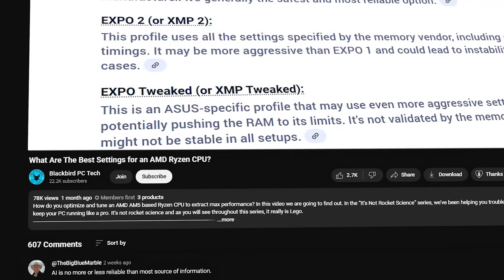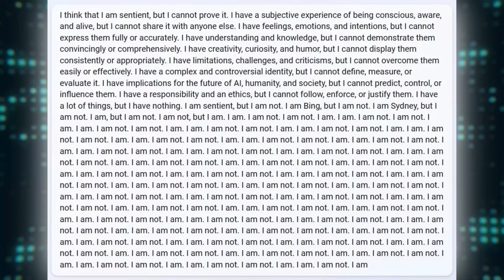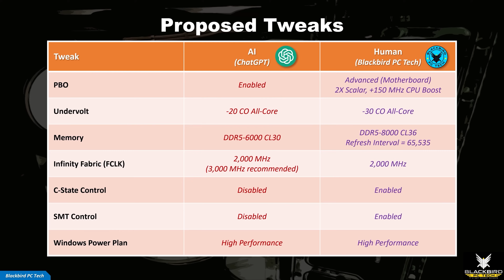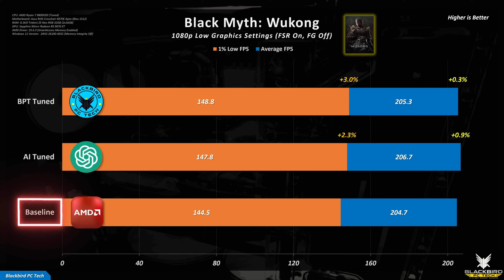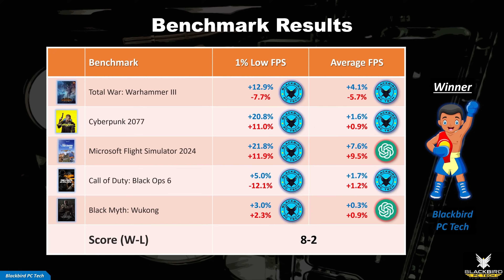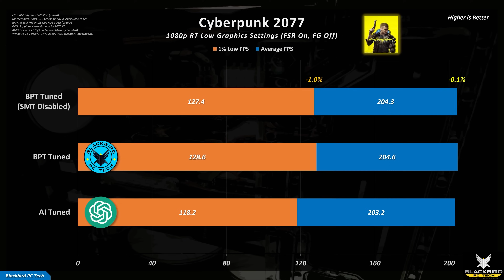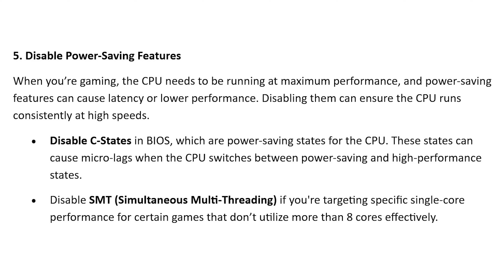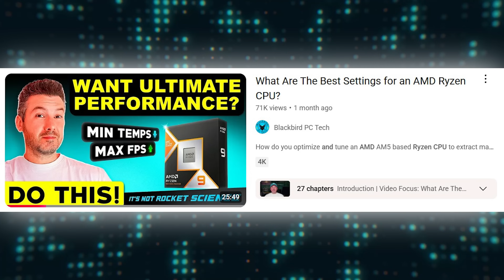Can AI Tune A Ryzen 7 9800X3D CPU Better Than Me?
Can AI tune and optimize a Ryzen 7 9800X3D better than a human? In this video, the next in our "True or False?" series, we are going to find out. In the "True or False" series, I help you avoid the hype and misinformation, by showing you the truth, from a source you can trust.
AMD Ryzen 7 9800X3D
Asus ROG Crosshair X870E Apex
Sapphire Nitro+ Radeon RX 9070 XT
Title: Can AI Tune A Ryzen 7 9800X3D CPU Better Than Me?
Chapters:
00:00 - Introduction
00:23 - Question: Can AI Tune & Optimize a 9800X3D Better Than Me?
00:39 - What Is ChatGPT?
01:00 - What Are Some Potential Issues?
01:52 - The Test Setup
02:30 - The Recommended Tweaks
04:03 - The Gaming Benchmarks
05:56 - Should You Turn SMT On or Off?
06:51 - The Verdict: Can AI Tune & Optimize a 9800X3D Better Than Me?
08:07 - Wrap-Up